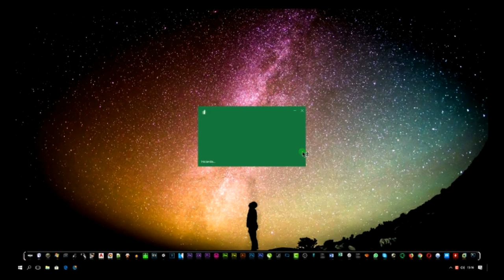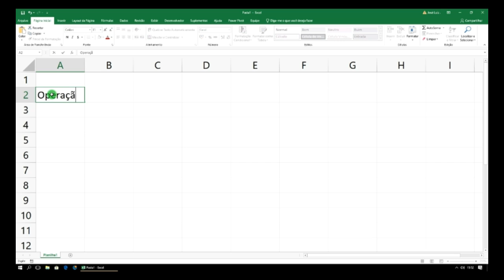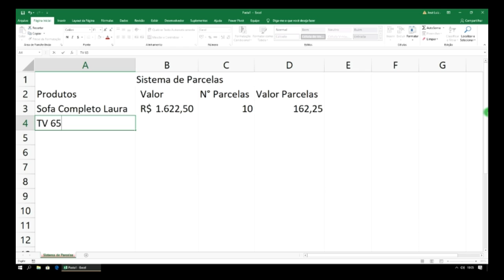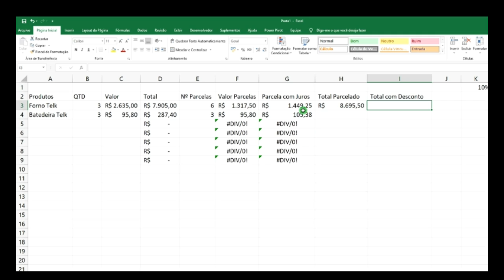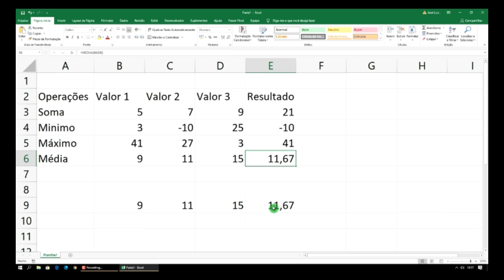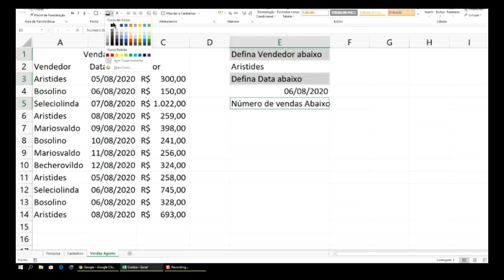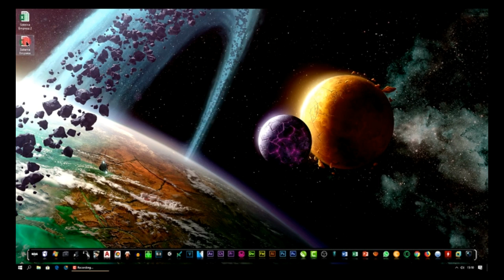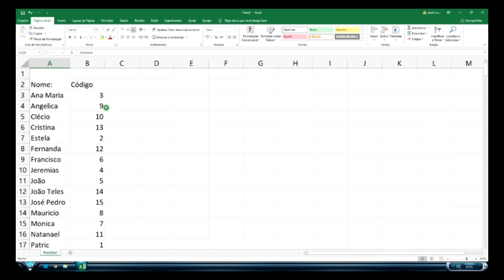Tutorial Excel Completo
Compilado do site: CANAL: Tutoriais SSI – Licença de atribuição Creative Commons (reutilização permitida)